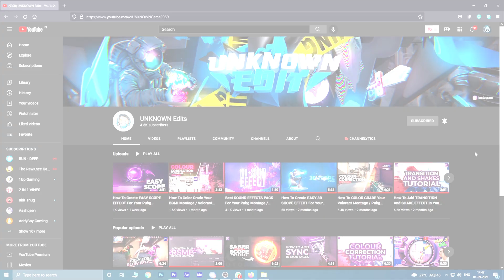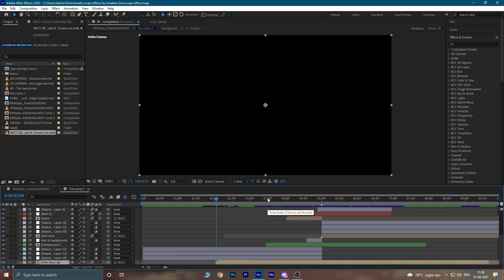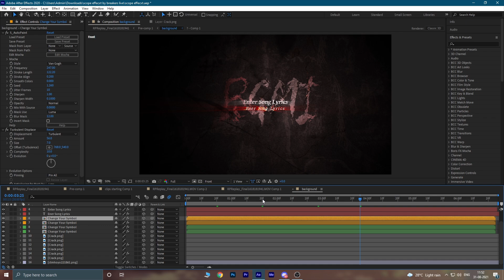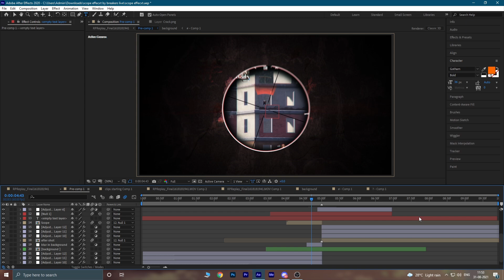How to Create Cool SCOPE EFFECT for Your Montage Edits / After Effects Tutorial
Hey what is up guys today I'm gonna show you how to make scope effect in After Effects
you can use this effect in your VALORANT, CSGO, PUBG, BGMI or any other game's montage or edit video.

Information:

My Valo ID:
Varun1374 # 4383

PUBG MOBILE ID:
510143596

PS: I'm still learning.

How to make scope effect in premiere pro
How to make scope effect in after effects
scope effect tutorial
scope effect pubg mobile tutorial
scope effect BGMI tutorial
scope effect valorant tutorial
montage editing tutorial
pubg mobile montage edit tutorial
BGMI montage edit tutorial
valorant montage edit tutorial
Breakers live